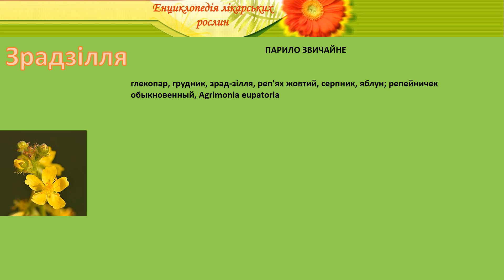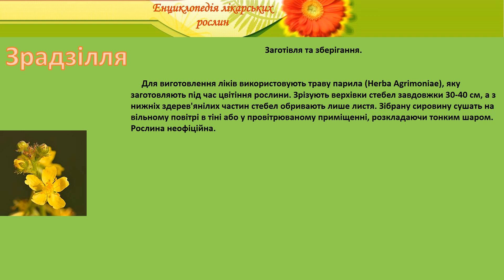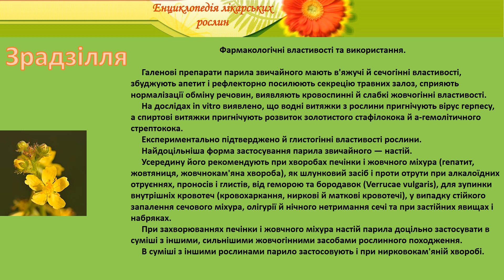Зрадзілля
енциклопедія лікарських рослин зрадзілля